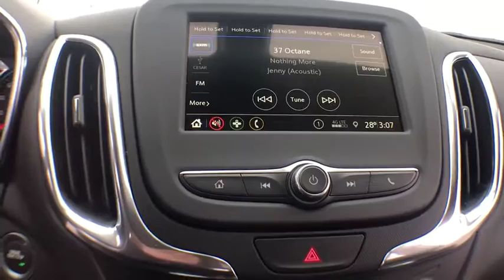2019 Chevrolet Equinox Clarkston, Waterford, Lake Orion, Grand Blanc, Highland, MI 191203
2019 Chevrolet Equinox  - Stock#: 191203 - VIN#: 3GNAXKEV7KS572931

Bowman Chevrolet
6750 Dixie Hwy

* 2019 Chevrolet Equinox 1LT...Features include: Bluetooth, Rear Vision Camera, 7.0'' Touch-Screen, SiriusXM Satellite Radio, Built in WiFi, Remote Start, Heated Front Seats, Power Heated Mirrors and Keyless Entry. Prices do not include taxes, title, license, and doc fee. Price includes: $500 - General Motors Consumer Cash Program. Exp. 01/31/2019, $1,000 - Chevrolet Bonus Cash Program. Exp. 01/31/2019, $1,000 - GM Down Payment Assistance Program. Exp. 01/31/2019